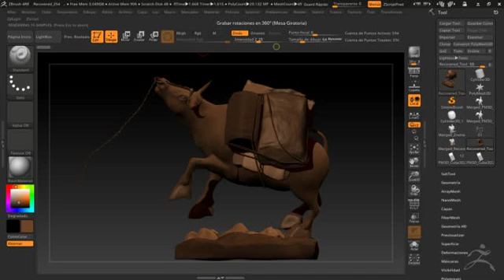Buey TurnTable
Escultura Digital en Zbrush, inspirada en el monumento a los colonizadores de la ciudad de Manizales, con la colaboracion del vivelan y el MinTic